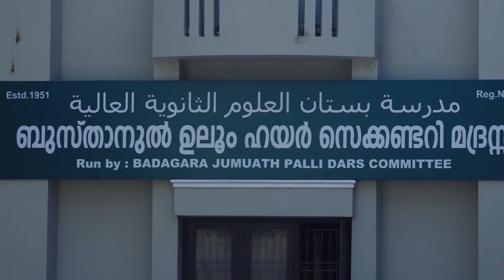VADAKARA BUSTHANIYA VANITHA COLLEGE STUDENT PRADHISHEDA PRAAKADANAM